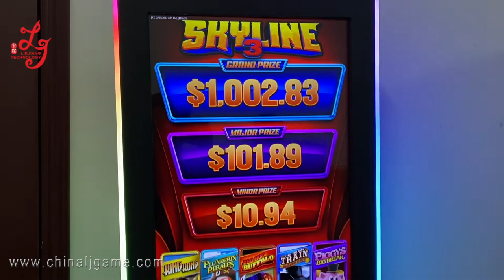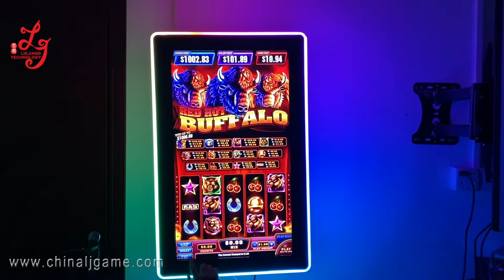Skyline3 video Slot Game Play PC Mainboard For Sale